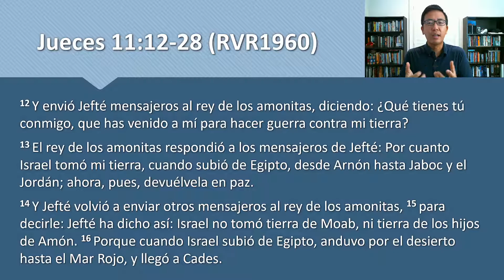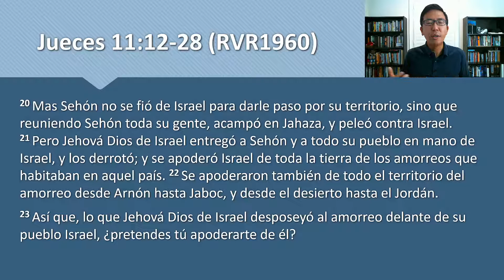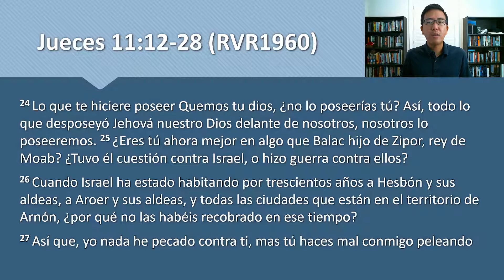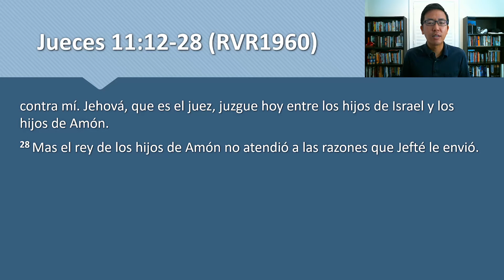Devocional 8/30/2021 - Jueces 11:12-28 - Jefte intenta negociar la paz